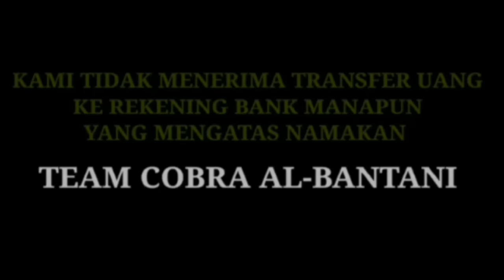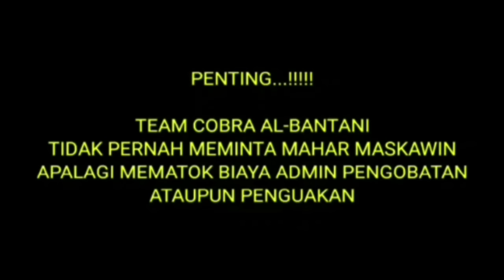🔴 SYAKH PANGERAN JAYA KUSUMA || PULAU LIMA KASEMEN BANTEN